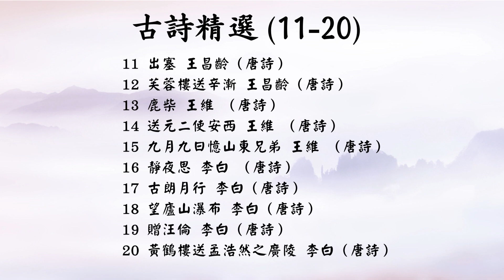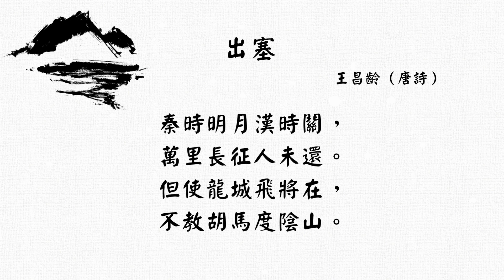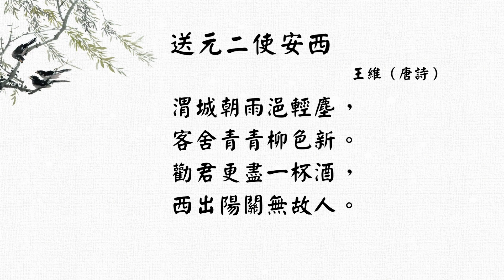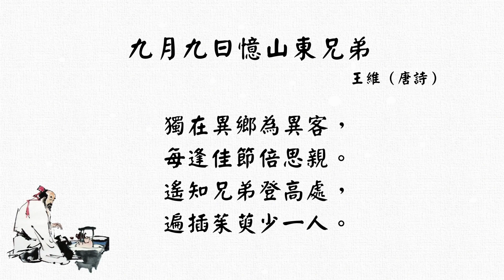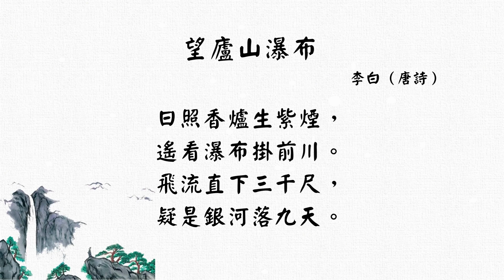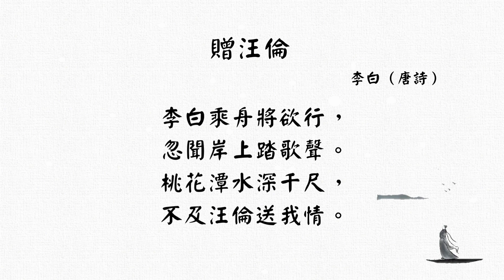古詩精選 (11- 20) 出塞芙蓉樓送辛漸鹿柴送元二使安西九月九日憶山東兄弟靜夜思古朗月行望廬山瀑布贈汪倫黃鶴樓送孟浩然之廣陵 Ancient Chinese Poems (Cantonese)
古詩精選 (11-20)
11 出塞 王昌齡（唐詩）
12 芙蓉樓送辛漸 王昌齡（唐詩）
13 鹿柴 王維 （唐詩）
14 送元二使安西 王維 （唐詩）
15 九月九日憶山東兄弟 王維 （唐詩）
16 靜夜思 李白 （唐詩）
17 古朗月行 李白（唐詩）
18 望廬山瀑布 李白（唐詩）
19 贈汪倫 李白（唐詩）
20 黃鶴樓送孟浩然之廣陵 李白（唐詩）

11 出塞 王昌齡 （唐詩）
秦時明月漢時關，萬里長征人未還。
但使龍城飛將在，不教胡馬渡陰山。

12 芙蓉樓送辛漸 王昌齡（唐詩）
寒雨連江夜入吳，平明送客楚山孤。
洛陽親友如相問，一片冰心在玉壺。

13 鹿柴 王維 （唐詩）
空山不見人，但聞人語響。
返景入深林，復照青苔上。

14 送元二使安西 王維 （唐詩）
渭城朝雨浥輕塵，客舍青青柳色新。
勸君更盡一杯酒，西出陽關無故人。

15 九月九日憶山東兄弟 王維 （唐詩）
獨在異鄉為異客，每逢佳節倍思親。
遙知兄弟登高處，遍插茱萸少一人。

16 靜夜思 李白 （唐詩）
牀前明月光，疑是地上霜。
舉頭望明月，低頭思故鄉

17 古朗月行 李白（唐詩）
小時不識月，呼作白玉盤。
又疑瑤台鏡，飛在青雲端。

18 望廬山瀑布 李白（唐詩）
日照香爐生紫煙，遙看瀑布掛前川。
飛流直下三千尺，疑是銀河落九天。

19 贈汪倫 李白（唐詩）
李白乘舟將欲行，忽聞岸上踏歌聲。
桃花潭水深千尺，不及汪倫送我情。

20 黃鶴樓送孟浩然之廣陵 李白（唐詩）
故人西辭黃鶴樓，煙花三月下揚州。
孤帆遠影碧空盡，唯見長江天際流。

Selected Ancient Chinese Poems, Reading in Cantonese
11 Out of the fortress Wang Changling (Tang poetry)
12 Sending Xin Jian from Furong Building Wang Changling (Tang Poem)
13 Luchai Wang Wei (Tang Poems)
14 Sending Yuan Second Envoy Anxi Wang Wei (Tang Poem)
15 On September 9th, Remembering Shandong Brothers Wang Wei (Tang Poems)
16 Silent Night Thoughts Li Bai (Tang Poem)
17 Gu Lang Yue Xing Li Bai (Tang Poem)
18 Wanglu Mountain Waterfall Li Bai (Tang poetry)
19 Present to Wang Lun and Li Bai (Tang Poetry)
20 The Yellow Crane Tower presents Meng Haoran's Guangling Li Bai (Tang poetry)